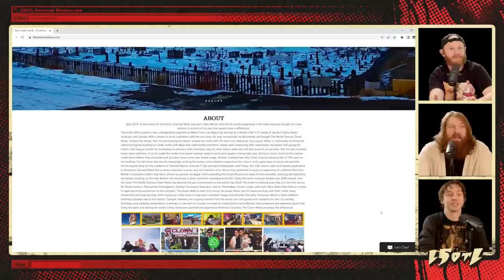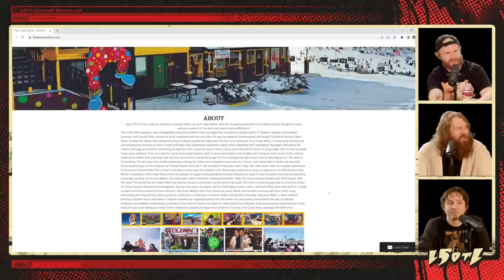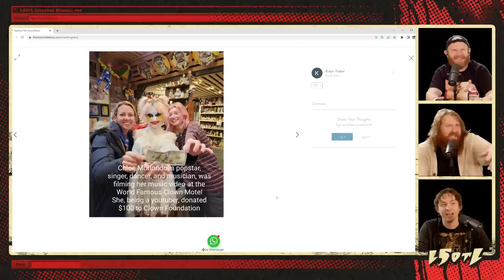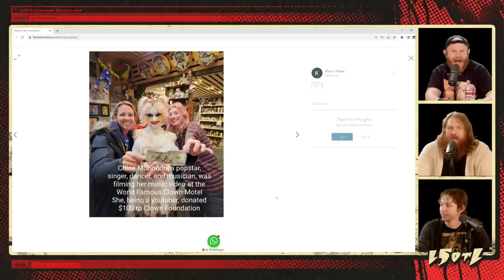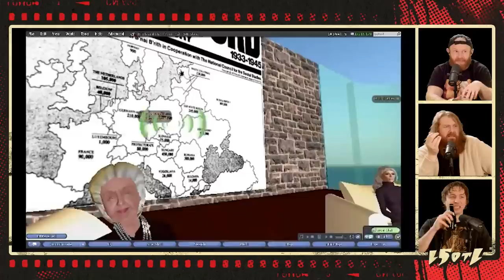Last Stream On The Left /// May 30th, 2023 - Elder Appreciation Week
Sharks get a week, why not old folks? And so Marcus prepared a mostly* wholesome celebration.

*Nice things are never guaranteed here. You know better.